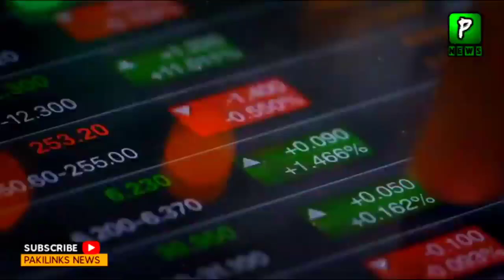Dollar and Euro Rate Today, Financial Planning| 20 july 2022 | Pakistan Financial Planning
Join Us On
ABOUT CHANNEL